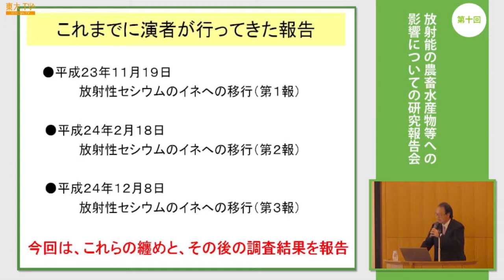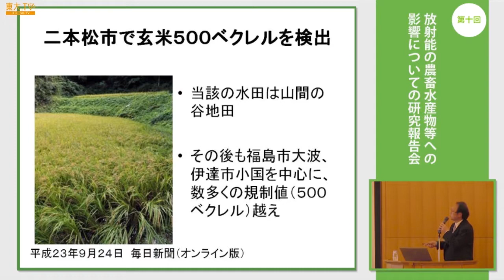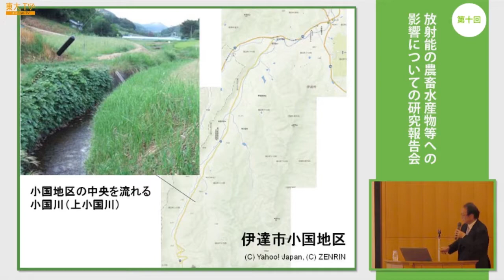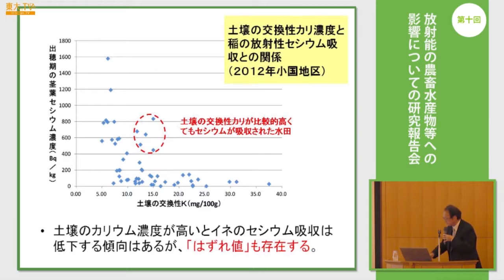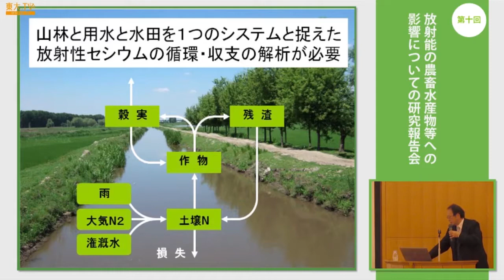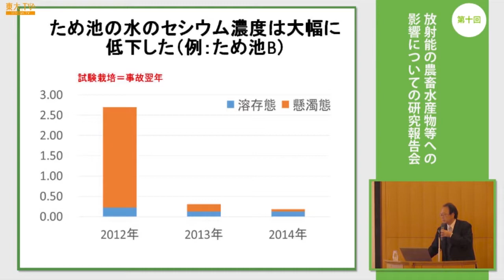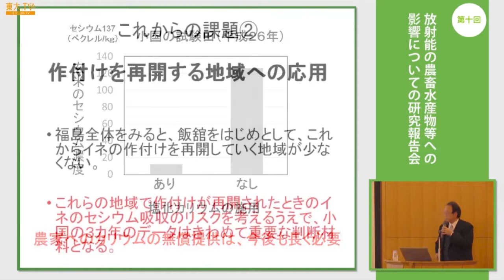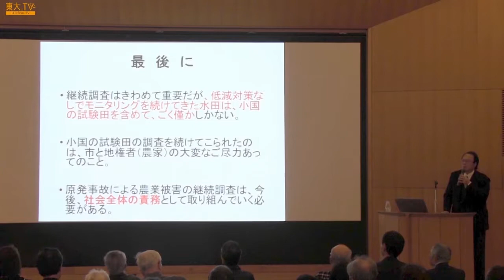根本圭介「放射性セシウムのイネへの移行（第4報）」ー第10回放射能の農畜水産物等への影響についての研究報告会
福島第一原子力発電所の事故直後から、3-4ヶ月ごとに開催してきた本学農学生命科学研究科での被災地支援研究も、今回で10回目を数えました。今回は稲や家畜に加え、被災地の食品に対する消費者意識への放射能の影響を中心に研究成果を報告しました。

00:55 事故当年の状況
03:59 事故翌年の取り組み：試験栽培
11:56 その後のモニタリング（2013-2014年）
16:05 今後の課題
19:48 まとめ